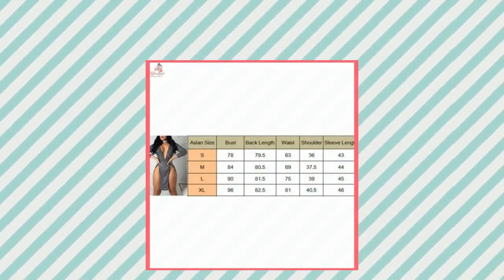Devine Lux Spring Deep V Neck Wrap Dress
Women Sequin Deep V Neck Wrap Dress Spring Autumn Summer Split Dress Bodycon Evening Party Sexy Clubwear Dresses Ladies Vestidos! Hello! Welcome to our store! Quality is the first with best service. customers all are our friends. Fashion design,100% Brand New, high quality! Color:As Picture Show Style:Deep V-Neck Side Slit Sequin Party Dress Material:Polyester & Spandex Size: S,M,L,XL Package Included: 1 * Dress NOTE: There is 2-3% difference according to manual measurement. please check the measurement chart carefully before you buy the item. Please note that slight color difference should be acceptable due to the light and screen. International Buyers Please Note: Import duties, taxes and charges are not included in the item price or shipping charges. These charges are the buyer's responsibility. Please check with your country's customs office to determine what these additional costs will be prior to bidding/buying. Item will be sent to buyer's Ebay shipping address ONLY, so please CONFIRM your available address on Ebay before pay through paypal. But sometimes international delivery is highly depended on the Courier Company and local customs/duties. Thank you for your understanding. Shipping Method: The items will be shipped by China Post , It will take 15-25 working days from shipment date. The items will be shipped by USPS to USA, Absolutely Safe! EVERY PACKAGE HAVE TRACKING NUMBER. It will take 7-12 working days from shipment date. We also supply with DHL, UPS, EMS express shipping, but you need pay more money for express shipping. Shiping Time: All items will be posted to you within 3 working day (on the weekdays - Moday to Friday) the payment is cleared on seller's side Estimated delivery time Return is accepted within 14 days after the buyer's receiving the item. (Excluding contrived damagement or misusage).100% money-back Guaranteed! All product will be tested in 100% before delivery.If the item is defected by the processing of postage,Buyer has up to 14 days from date of receipt for exchange of a new one.All shipping charges for returned products are to be paid by the buyer,Please contact us for the return address Return is accepted within 14 days after the buyer's receiving the item. (Excluding contrived damagement or misusage).100% money-back Guaranteed! All product will be tested in 100% before delivery.If the item is defected by the processing of postage,Buyer has up to 14 days from date of receipt for exchange of a new one.All shipping charges for returned products are to be paid by the buyer,Please contact us for the return address We left positive feedback for you after receiving payment. Your feedback is very important for us, positive feedback and 5 Score DSR is highly appreciated. Please let us know before leaving any negative feedback or 1 point, 2 point low DSR or open any disputes on Paypal and Ebay, please give us the opportunity to resolve any problems and we will try our best to satisfy your needs. If any question, please feel free to contact us via "Ask seller a question" ,We try our best to reply to your emails as soon as possible, due to high volume of daily incoming emails and time zone difference, we may not be able to reply your emails immediately.Please allow 1-2 business days for us to response.